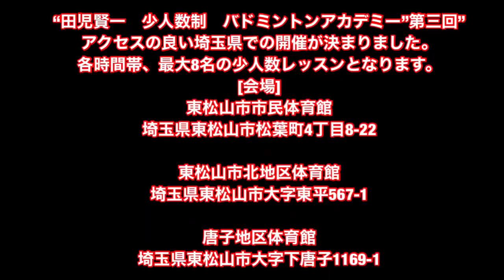TAGOKENがあなたの高校へ⁉️シリーズパート１